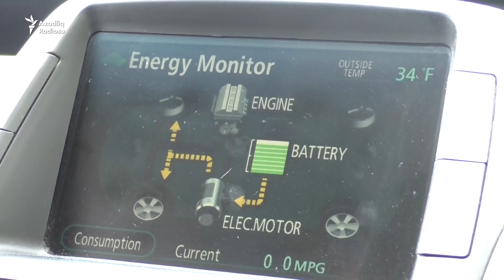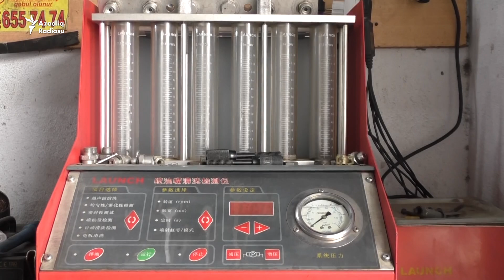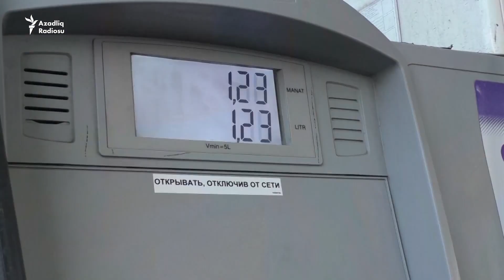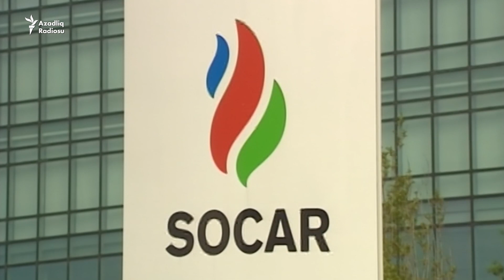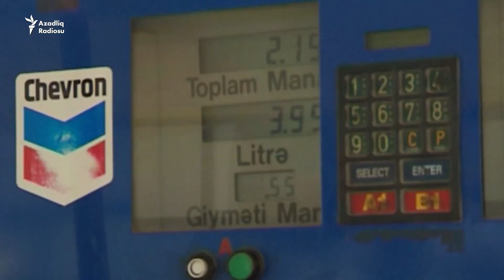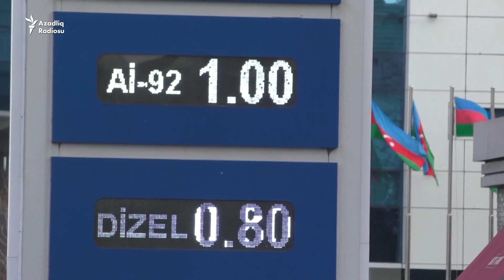Benzinə su qatan kimdir?- SOCAR ittihamlara nə cavab verir?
Benzinə su qatan kimdir?- SOCAR ittihamlara cavab verdi